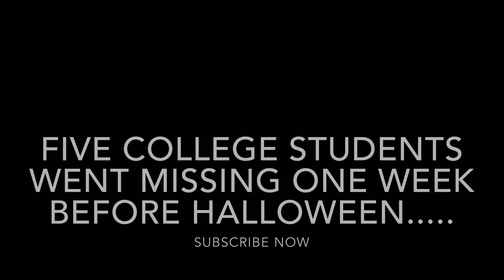Part I College students find demons and spirits Haunted Dorms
College students find demons and spirits Part I Haunted Dorms
Part I  Story of five college students gone missing while searching for Halloween spirits and demons